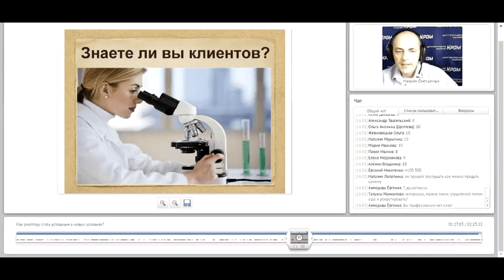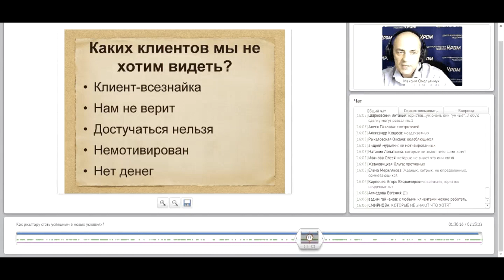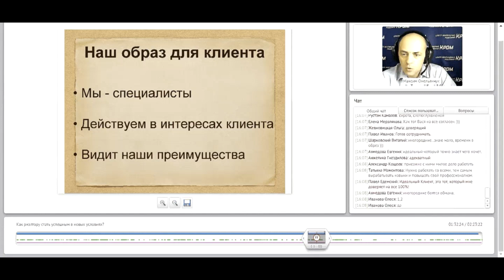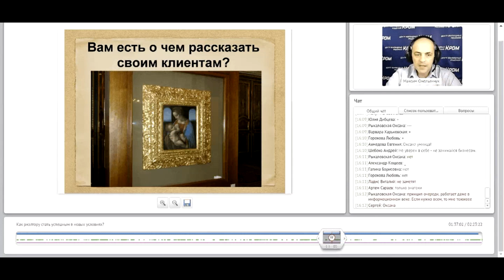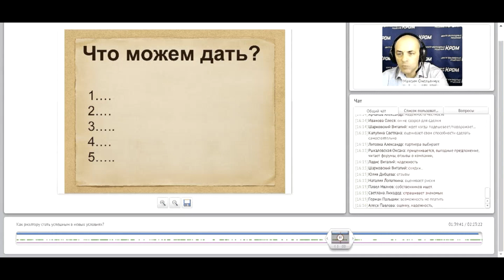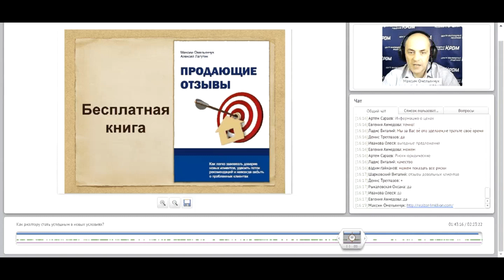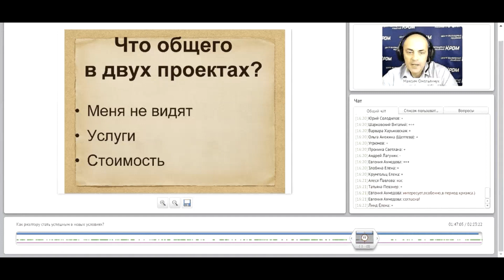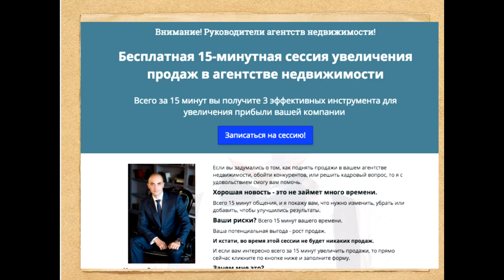Как увеличить продажи во время затишья на рынке? Часть 6. Знаетет ли Вы за что платит Ваш клиент?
Скачайте полностью вебинар "Как риэлторам и агентствам недвижимости увеличить продажи во время затишья на рынке?"

Если вы руководитель компании, и хотите внедрить эффективные инструменты работы с клиентами в своем агентстве недвижимости — запишитесь на короткую, бесплатную 15-минутную консультацию

Если хотите внедрить наиболее эффективные инструменты продаж в вашем агентстве недвижимости